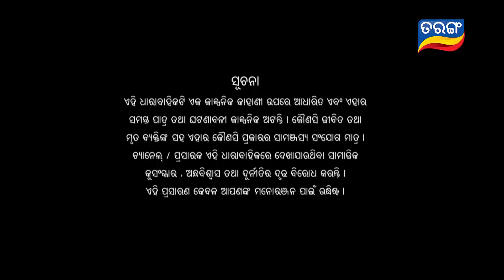Ranee | Full Ep 929 | 2nd June 2018 | Odia Serial - TarangTV